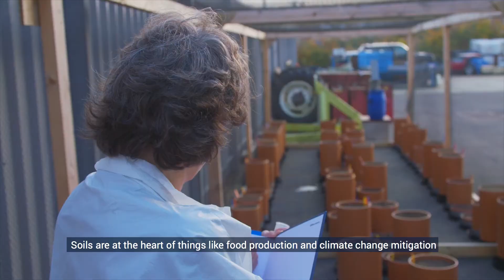The Queen's Anniversary Prizes 2017 - Professor Jane Rickson talks about our soil science expertise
For the fifth time in our history, we are the proud recipients of a prestigious Queen’s Anniversary Prize, this time for our research and education in large-scale soil and environmental data for the sustainable use of natural resources in the UK and worldwide. We are one of only eight institutions to have won the award on five or more separate occasions.